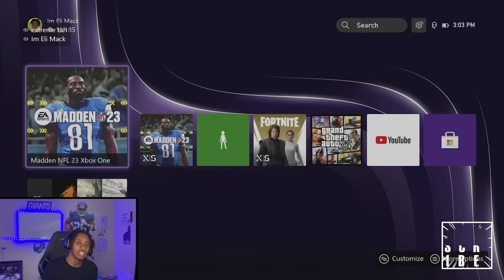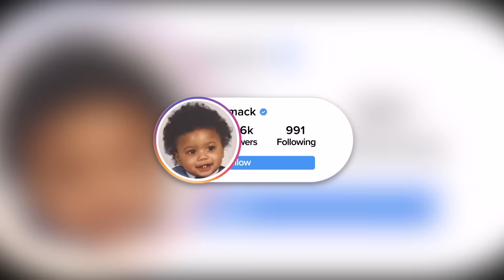I Used iShowSpeed At Quarterback And This Guy Lost His Mind!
Ayye today we are playing some Madden 23 online ranked game where i played against a Trash Talker who challenged him to a game! I Used iShowSpeed At QB! This is a madden 23 game with the San Diego Chargers and Kansas City Cheifs!